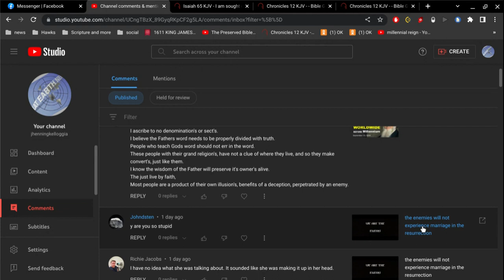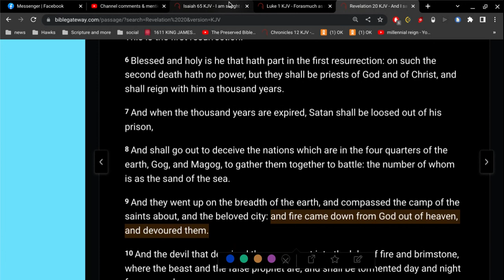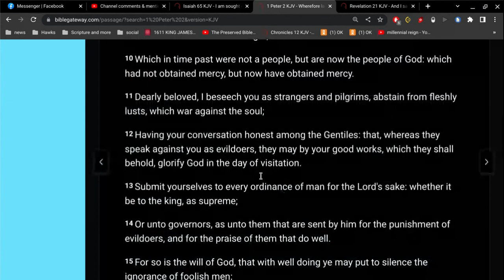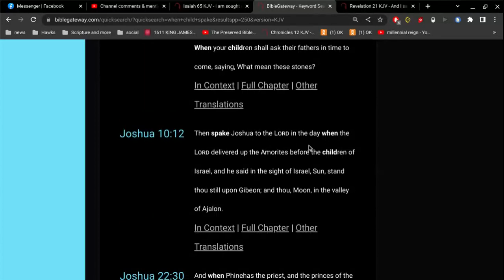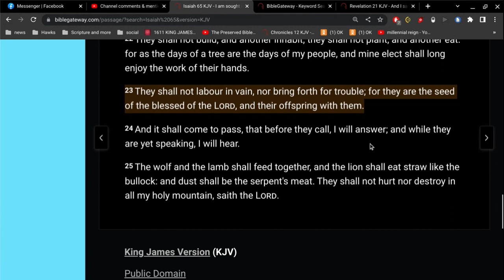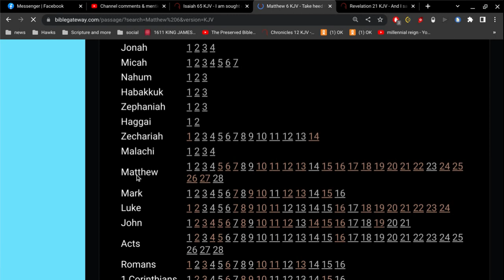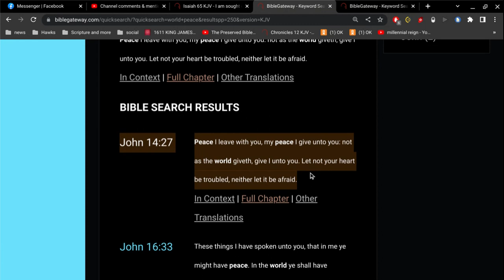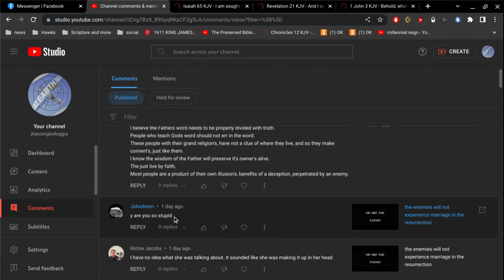Isaiah 65 explained